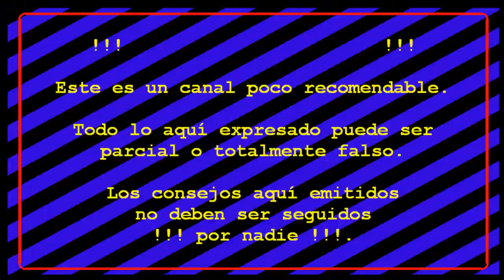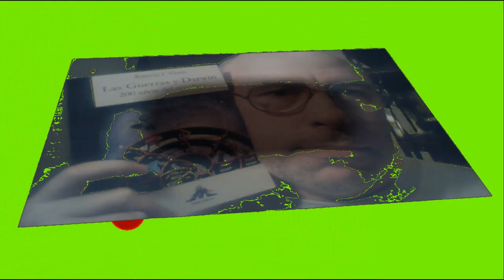Juegos FORTNITE S4T3 #016 WIN WEEK 13: Victoria muy dificultosa y dorada.